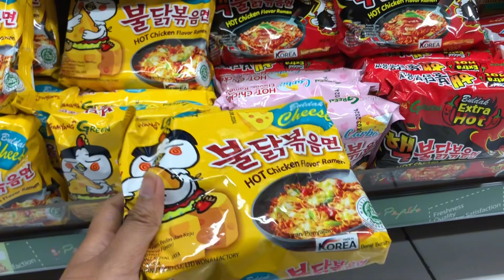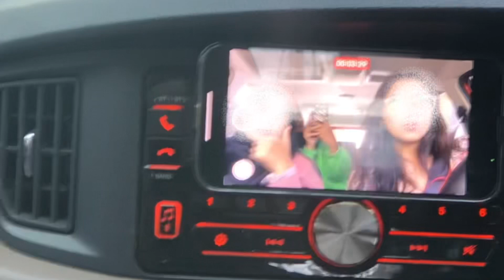Daily Vlog | beach, samyang, viral on tiktok, icecream, drive, etc!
hi! 🌻

i hope u enjoyed in this video!💓

daily bee